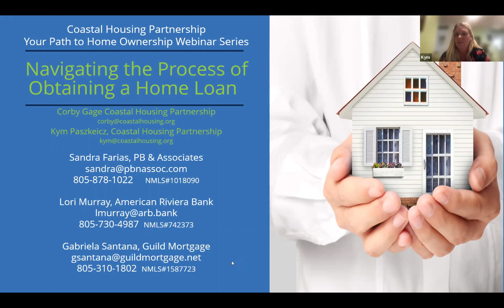Navigating the Process of Obtaining a Home Loan - November 2022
Coastal Housing Partnership hosts this webinar featuring three local loan officers. They will provide information on how to navigate the home buying process with emphasis on how to obtain a home loan, improve your credit score, how much of a loan you can afford, how to buy a home with less than a 20% down payment. They will provide the latest information on the loan programs, interest rates and the current lending industry. Bring your questions for these real estate professionals who are part of the Coastal Housing Partnership network.